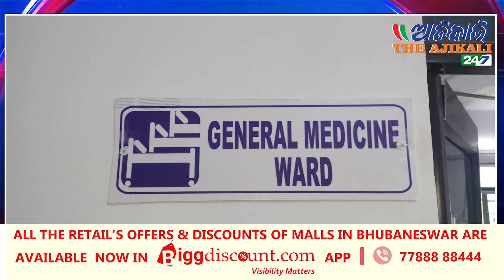ବିଶିଷ୍ଟ କଣ୍ଢେଇ ନୃତ୍ୟଗୁରୁ ଅସୁସ୍ଥ, ଡାକ୍ତରଖାନାରେ ଭର୍ତ୍ତି, କେନ୍ଦୁଝର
Famous Kandhei dance guru and Padmashri Maguni Charan have fallen ill. He has been admitted to Keonjhar District General Hospital. He had been suffering from old age for some time. Last night, he fell very weak due to body aches and pains. It was very hot yesterday, so the family wiped his body with a wet cloth on the doctor's advice. However, he became so weak that he could not get out of bed. Forced, the family admitted him to the district head hospital. Keonjhar Municipality Vice President Baroda Prasanna Das wished him a speedy recovery and demanded that he be shifted to the Cuttack General Hospital. He was honored with the Padma Shri by the Government of India last year for introducing Kandhi dance to the world through his tireless efforts. He lost his elder son a few days ago and lost his younger son a few years ago. Thinking about all these sad events, his body was sick.